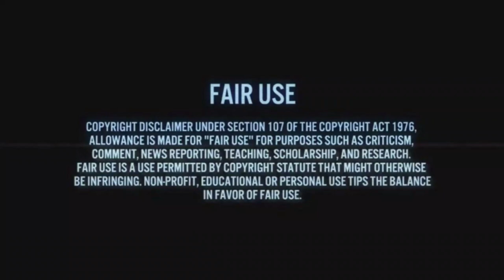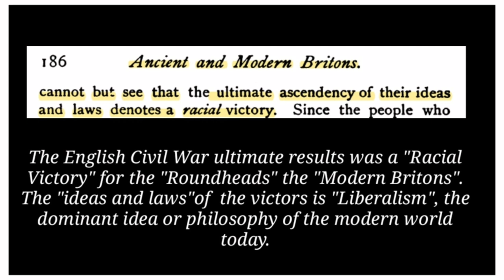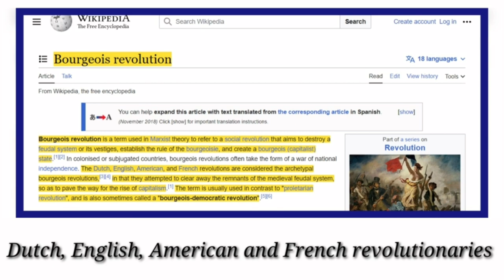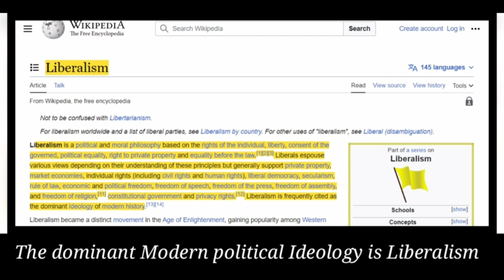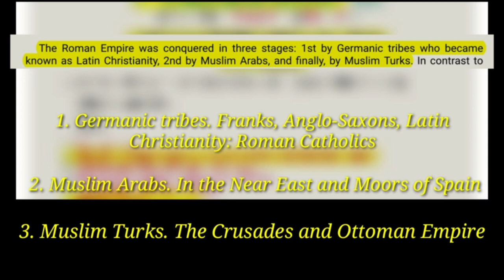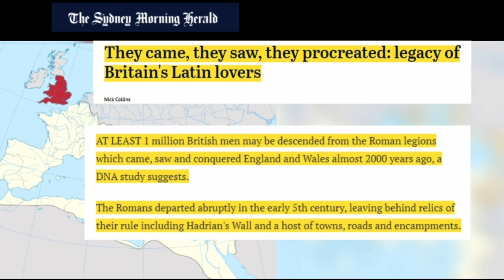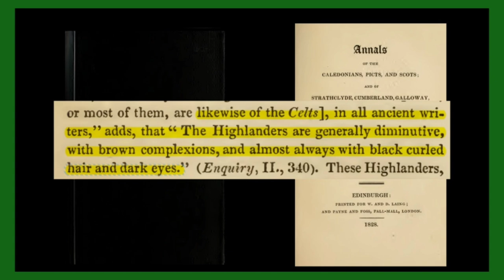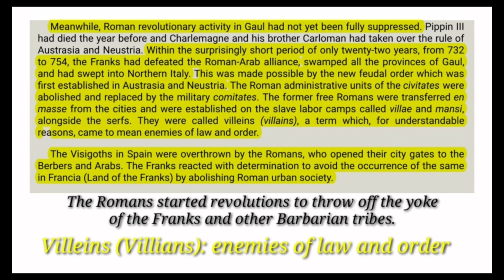The Lion Vs The Eagle The English Civil War Israel Against Rome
Two different ethnic groups fought for control of England during the English civil war, the Aristocracy and the Bourgeois. One group the children of the ancient Israelites the other of the ancient Romans. The children of the Romans won and their philosophical world view is the dominant ideology of the world today, Liberalism.